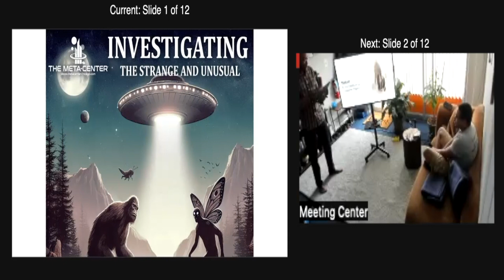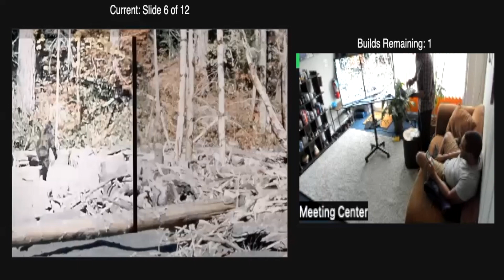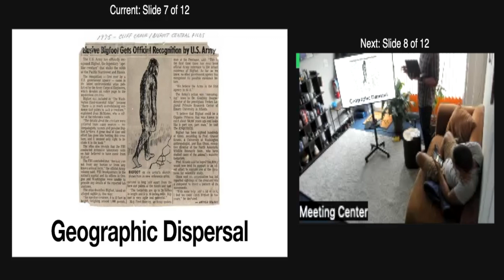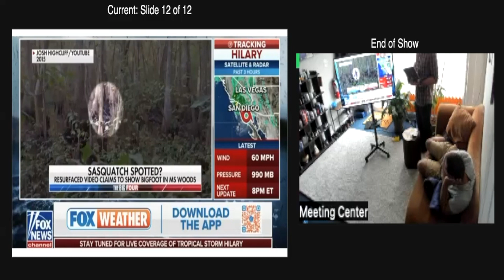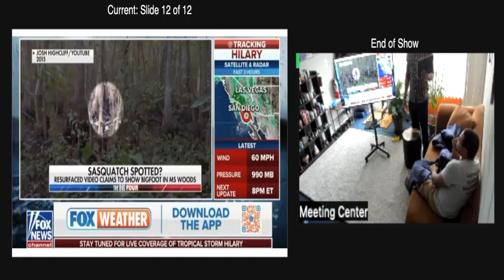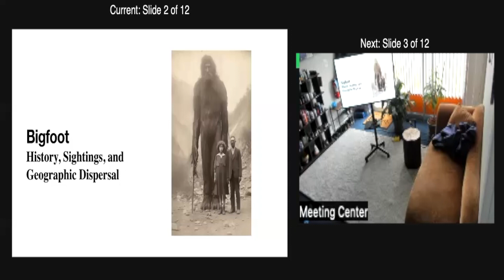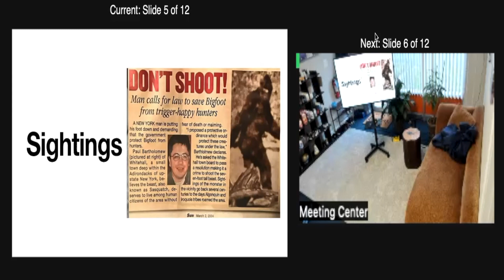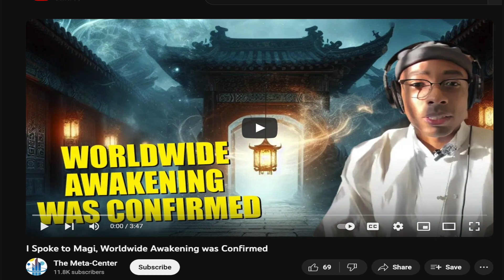Investigating the Strange and Unusual - Ep:01 - Bigfoot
Join us for a future episode at The Meta-Center

We're here because of your continued prayers, love and financial support.

***Thought Form Generators

The content provided by and through Metaphysic's Speaks (MS), The Discerning Eye News, The Meta-Center et. el., including but not limited to commentary on health, finance, spirituality, life changing decisions, and rules, are subject to revision, interpretation, or even nullification after the date of recording.

The following podcast(s) is a work of fiction. Any resemblance to actual events, names, locales or real persons, living or dead, is entirely coincidental. In addition, all company names mentioned within the podcast are trademarks or registered trademarks of their respective holders.

The views and opinions expressed are solely those of the original authors and other contributors.

The theatrical nature of the podcast content should be construed as a work of fiction.